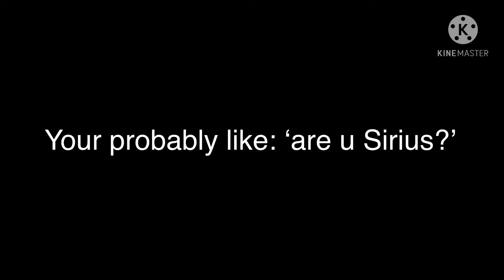Get sticc bugged lolz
I’m not trying to be rude this was a joke XD
I am making a series tho
Or a GLMM idk